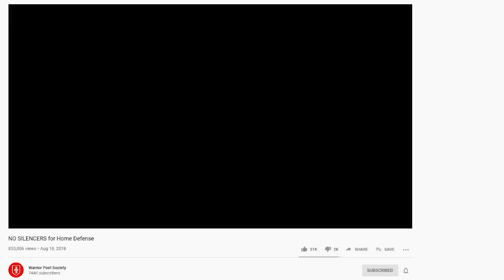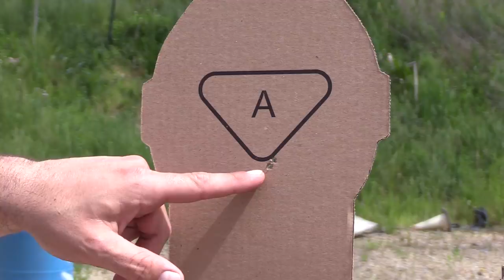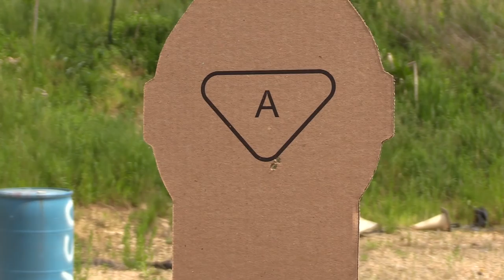Setting Up a Home Defense Rifle for an Unprepared Friend